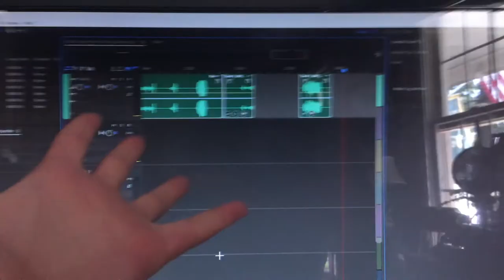Am I Insane?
Today were finding out if Hairy guy is insane.  He probably isn't but I just told him he was as a joke, because he is taking part in an ginormous project that will take a really long time.  This video is secretly hairy guy sketches animation announcement